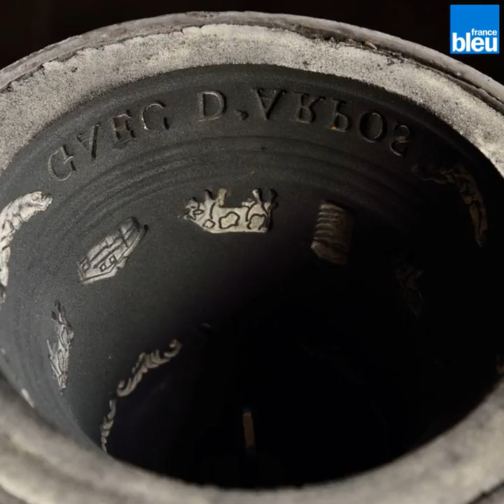Carnet de Noël en Franche-Comté : à la Fonderie Obertino à Morteau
Bérengère Desmettre, blogueuse, vous fait découvrir la Franche-Comté autrement.